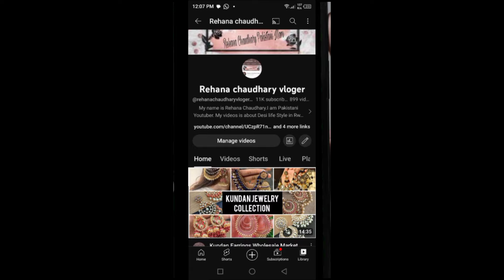MY DAY ROUTINE | FRDAY BUSSY ROUTINE |BREAKFAST TO LUNCH ROUTINE| EGG FREMCH TOAST ,CHIKEN,SNACK ETC